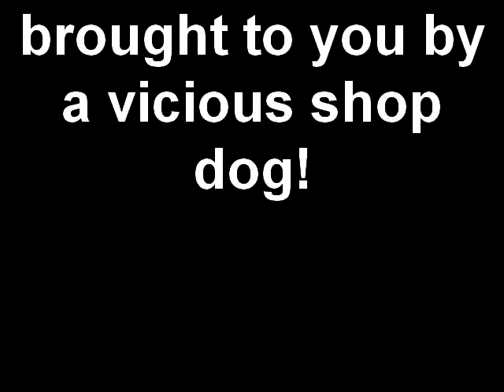WagensWest Dirty shop